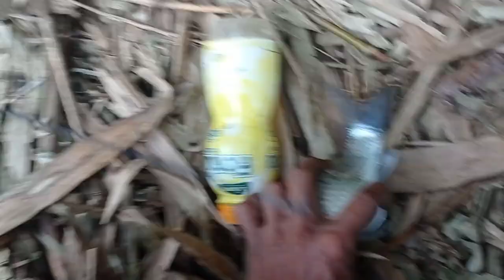Proses - mancing nilem (narik wader ijo di spot arus deras)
mancing nilem
proses narik ikan nilem(wader ijo) dispot arus deras, teknik pokok uncal bila rejeki gak akan boncos atau gak dapat ikan sama sekali.
mohon maaf bila vidio kami kurang menarik ataupun kurang memberi tahu teknik mancing di spot arus deras

nilem fishing the process of attracting nilem (wader green) fish at the spot of a fast current, the main technique is uncal if the luck will not boncos or not get any fish at all. I'm sorry if our video is not interesting or doesn't provide enough information about fishing techniques in heavy currents.